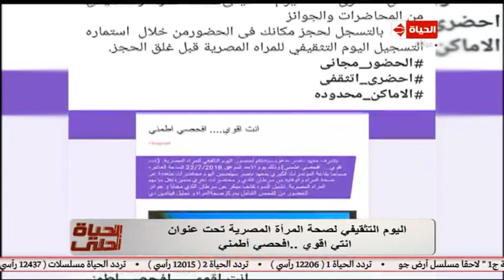الحياة احلي | اليوم التثقيفي لصحة المرأة المصرية برعاية معهد ناصر تقرير ايمن عماد